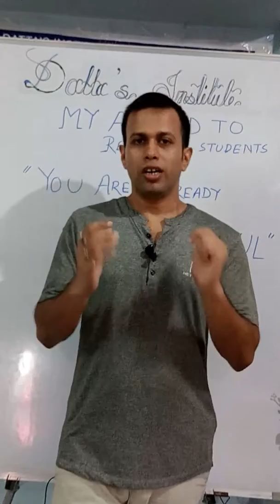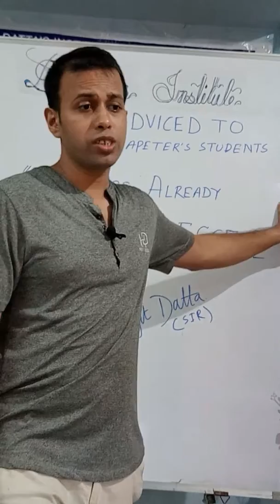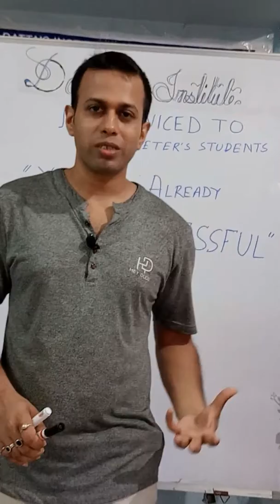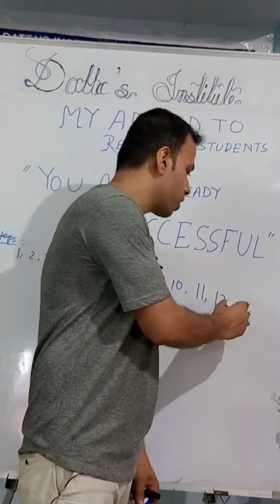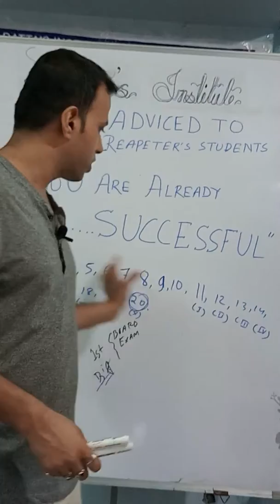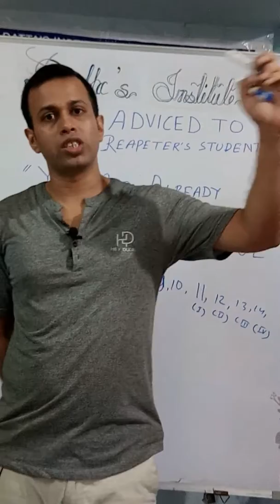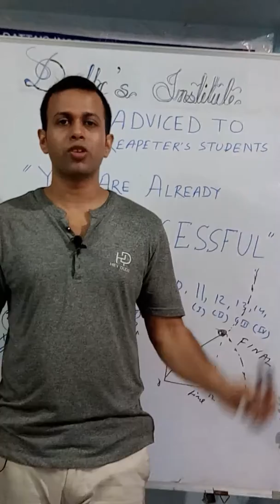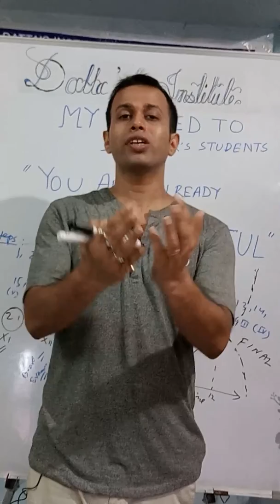My advice to all repeaters students You are already successful.... Part_1